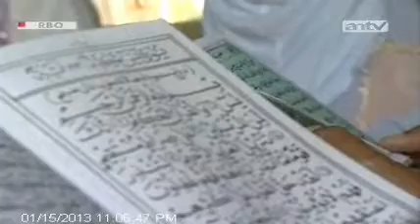MATA LENSA ANTV Eksotika Alam Banjar, Kota Seribu Sungai part2